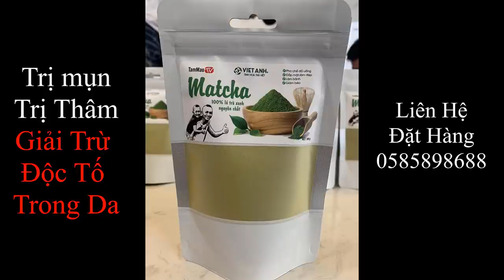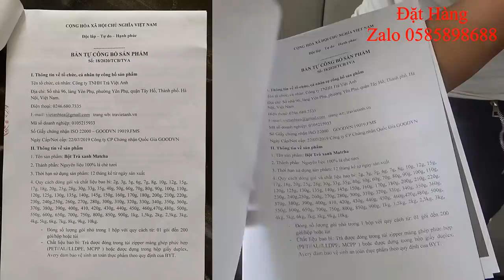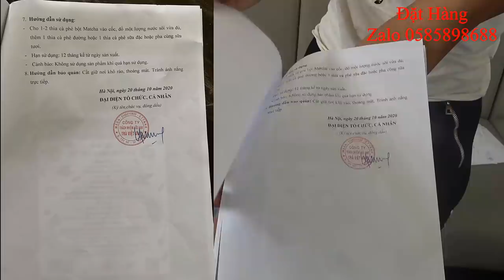Trò Chơi Thuở Bé Mao Kéo Mo Cau Rách Cả Đít Quần | Không Nhịn Được Cười